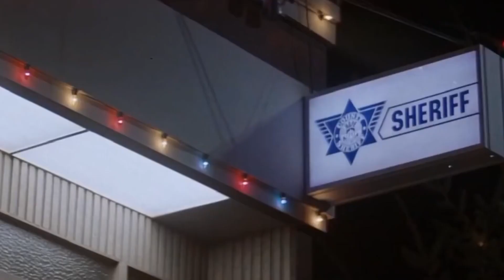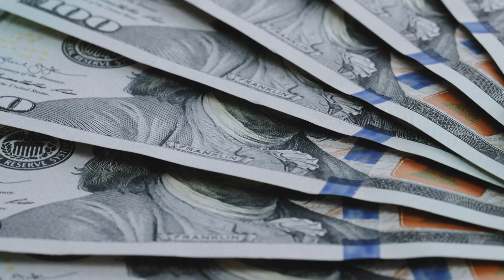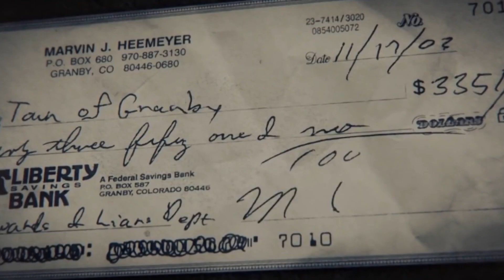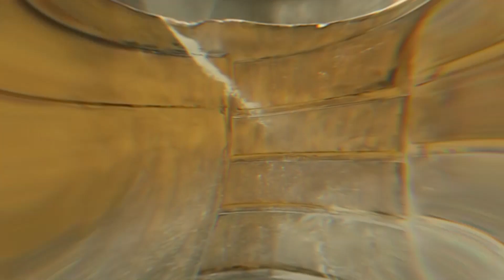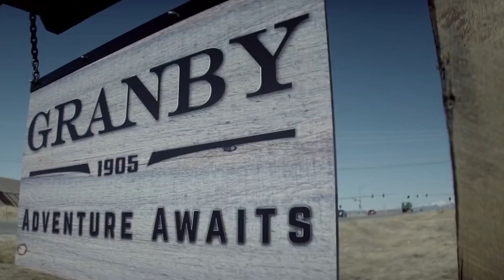A háborús veterán, aki megelégelte az önkényuralmat és elpusztította a fél várost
Nagyon sokszor hallani olyat, hogy a világ legveszélyesebb teremtménye az ember, és bizonyos helyzetekben nehéz is vitatkozni ezzel a kijelentéssel. Ha valóban igaz ez a feltevés, akkor mennyire lehet veszélyes egy olyan kétségbeesett ember, akinek egyáltalán nincs semmi veszítenivalója?
Pandora HU#